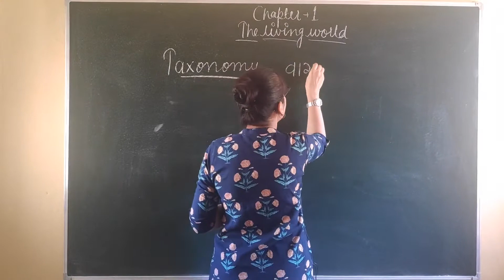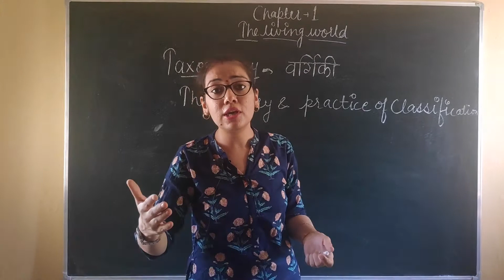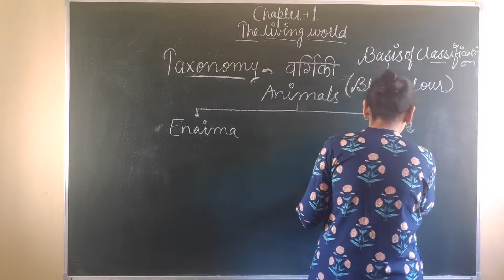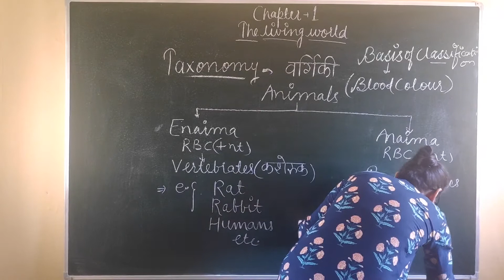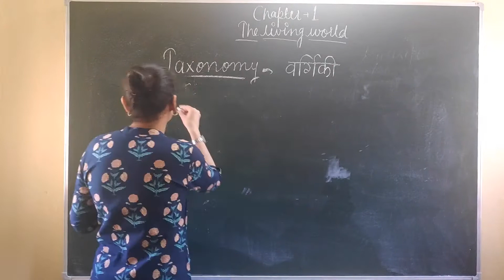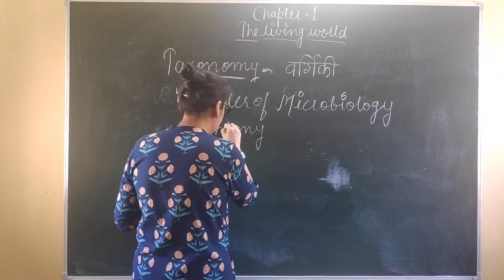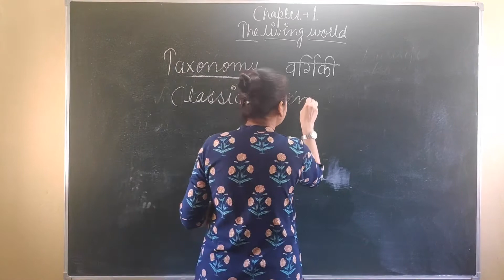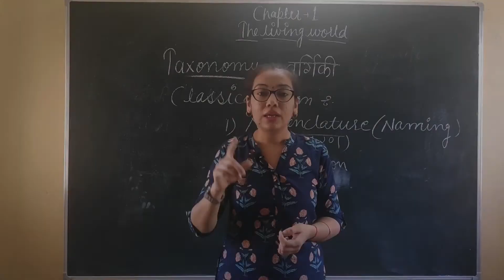LECTURE 11: BIOLOGY CLASS XI- THE LIVING WORLD- TAXONOMY- INTRODUCTION & HISTORY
This video introduces the term “Taxonomy” and points out the foundation stone(s) of the history of taxonomy..